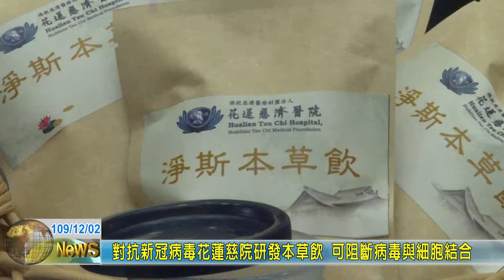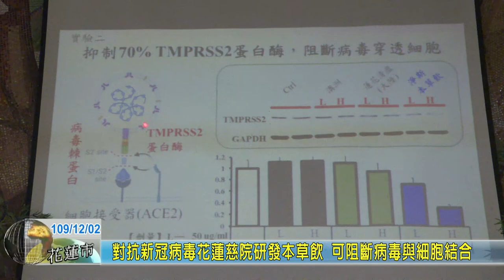20201202 01 對抗新冠病毒花蓮慈院研發本草飲 可阻斷病毒與細胞結合